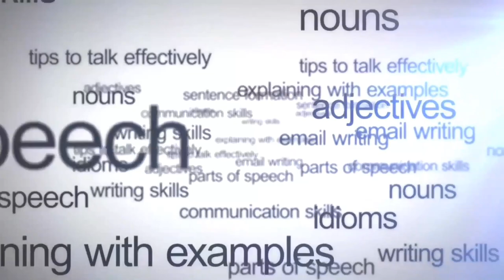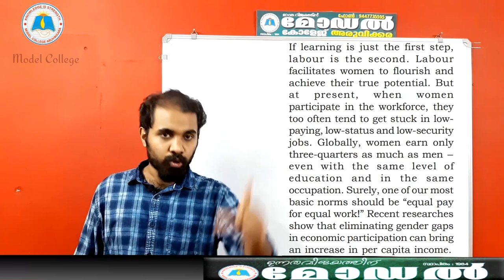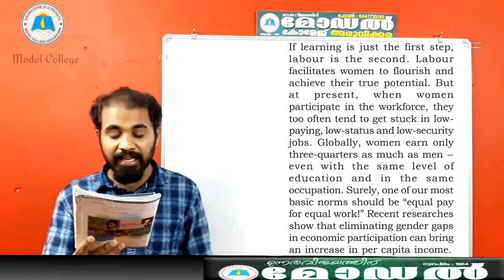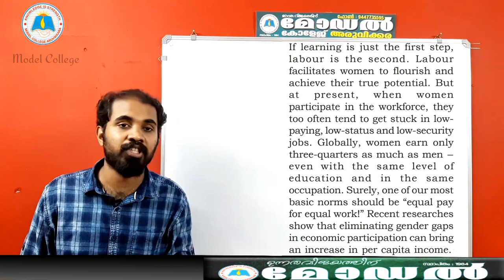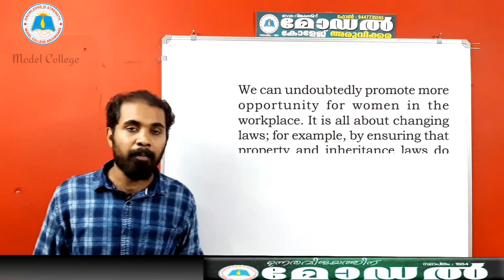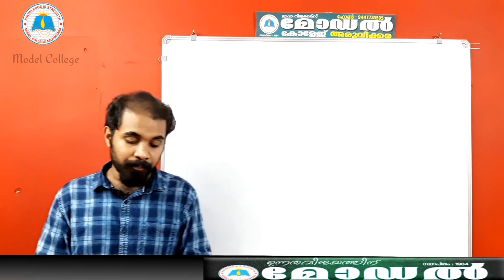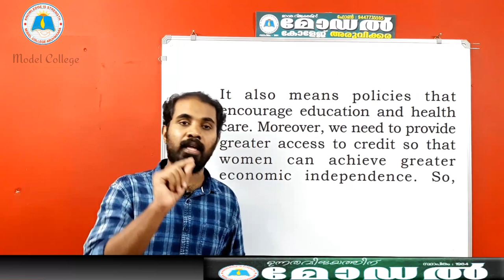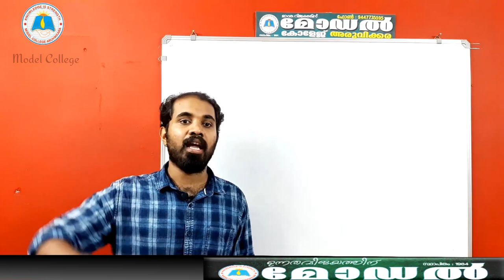Plus Two | English | Chapter -1 | Part-3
The 3Ls of Empowerment | Part-3